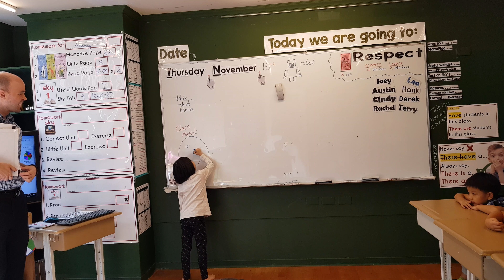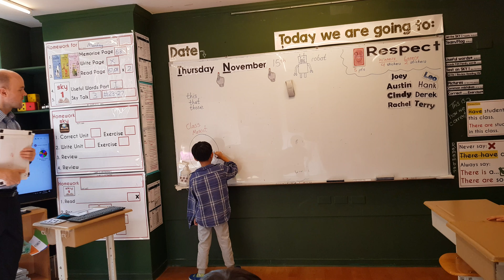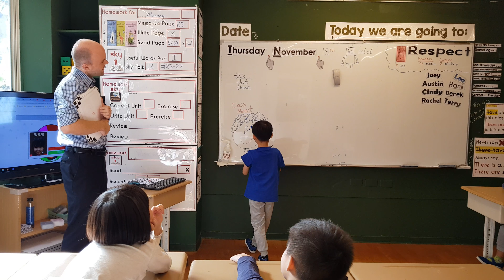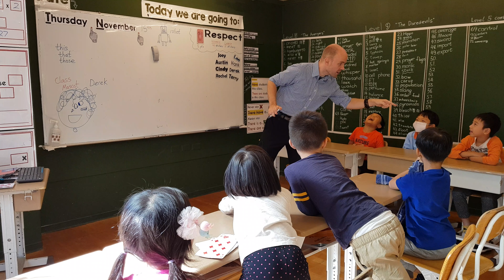2018/11/15 Tr Erik's Level 3 (little fun break) class mascot